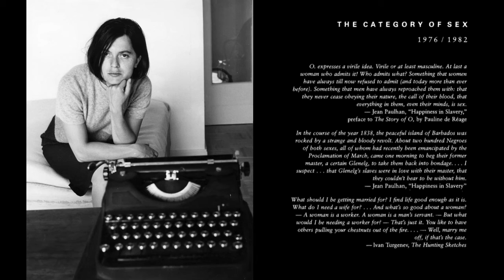The Category of Sex by Monique Wittig (1976, 1982)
Monique Wittig's Dank Audio Stash

"Oh, expresses a virile idea. Virile or at least masculine. At last a woman who admits it! Who admits what? Something that women have always till now refused to admit (and today more than ever before). Something that men have always reproached them with: that they never cease obeying their nature, the call of their blood, that everything in them, even their minds, is sex."

Jean Paulhan, Happiness in Slavery, preface to The Story of O by Pauline de Reage

"In the course of the year 1838, the peaceful island of Barbados was rocked by a strange and bloody revolt. About two hundred Negroes of both sexes, all of whom had recently been emancipated by the Proclamation of March, came one morning to beg their former master, a certain Glenelg, to take them back into bondage. I suspect ... that Glenelg's slaves were in love with their master, that they couldn't bear to be without him."

Jean Paulhan, Happiness in Slavery

"What should I be getting married for? I find life good enough as it is. What do I need a wife for? ... And what's so good about a woman? - A woman is a worker. A woman is a man's servant. - But what would I be needing a worker for? - That's just it. You like to have others pulling your chestnuts out of the fire... Well, marry me off, if that's the case."

Ivan Turgenev, The Hunting Sketches